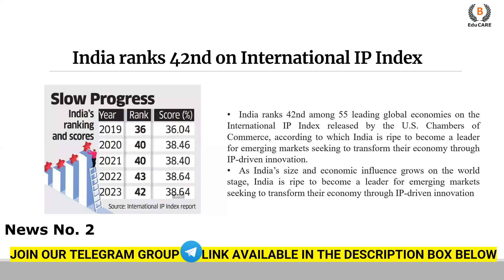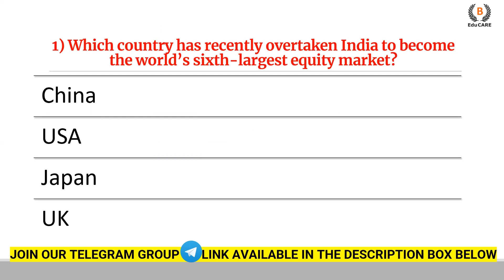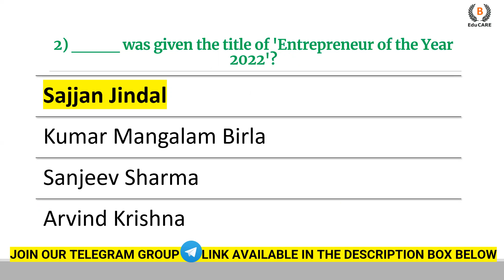26 Feb 2023 Current Affairs | Daily Current Affairs | Current affairs of 2023 | Imp Current Affairs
26th Feb,2023 Current Affairs: In Today's Current Affairs Session we will discuss daily current affairs Important Current Affairs for All Law Entrance and Competitive Exams Preparation. Current General Awareness Session for All Law and Government Exams Preparation with GK Questions and Answers in Hindi and English.